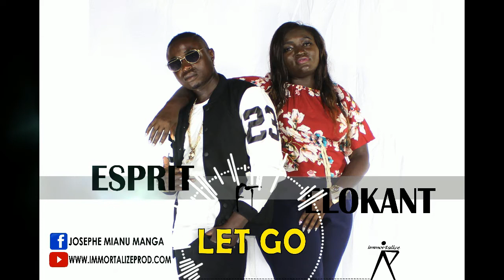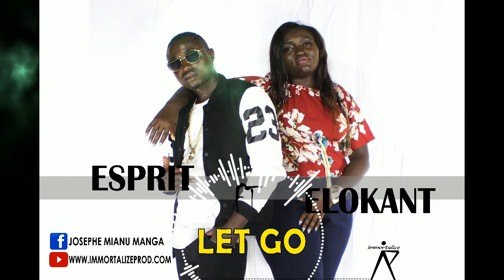ESPRIT ft ELOKANT -- Let Go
young talented artist releasing his first song
listen and be amaze
from immortalize music